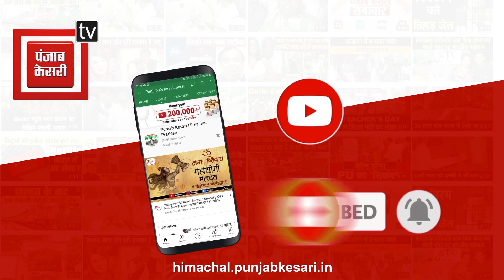पांवटा साहिब के डांडीवाला में पीने के पानी के लिए हाहाकार, महिलाओं ने दी यह चेतावनी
डांडीवाला गांव में एक महीने से पीने की पानी की किल्लत

पैसे खर्च कर पानी के टैंकर लाने को मजबूर ग्रामीण

महिलाओं ने IPH विभाग के खिलाफ की नारेबाजी

4 दिन के अंदर समाधान नहीं हुआ तो करेंगे चक्का जाम